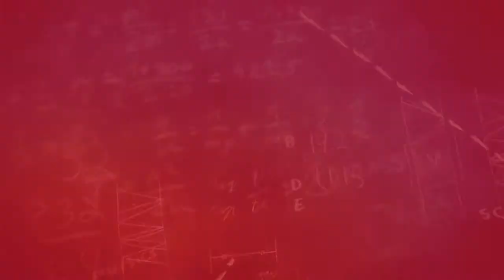Los Angeles Tutors - Tutors in Los Angeles, CA - TopTestPrep.com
| Los Angeles tutors and test prep

| Los Angeles Tutors.  Tutors near LA, California.  Reviews of our tutoring and private tutors in the Los Angeles Region ("LA tutors").